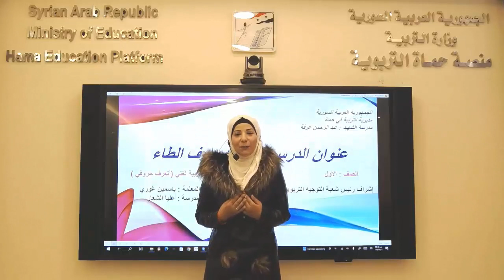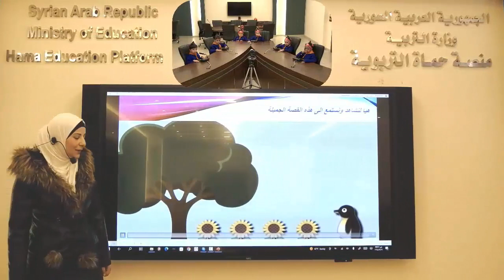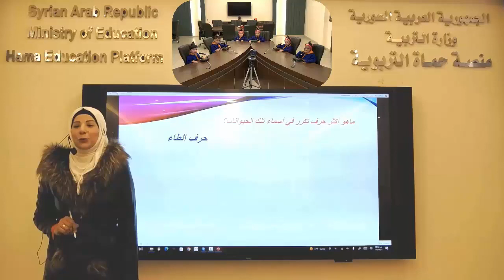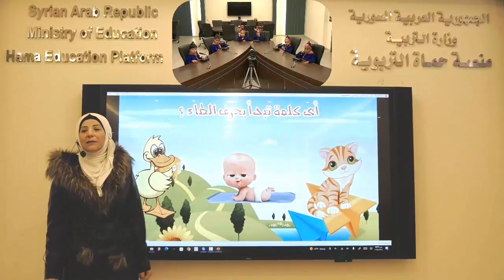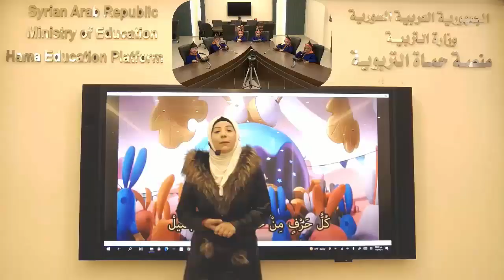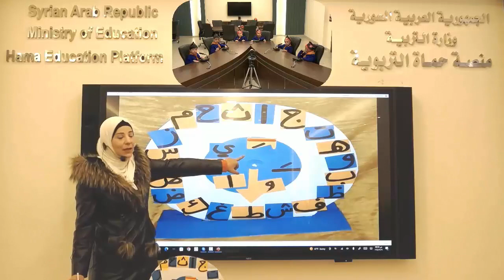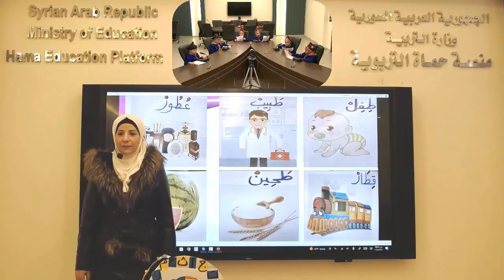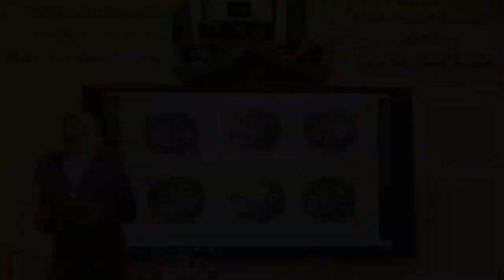الصف الأول الأساسي - العربية لغتي - أتعرف حروفي ( حرف الطاء )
منصة حماة التربوية - الصف الأول الأساسي - العربية لغتي - أتعرف حروفي ( حرف الطاء ) - ياسمين غوري